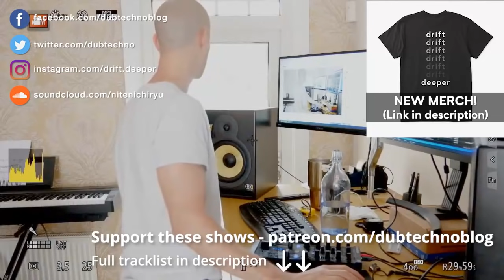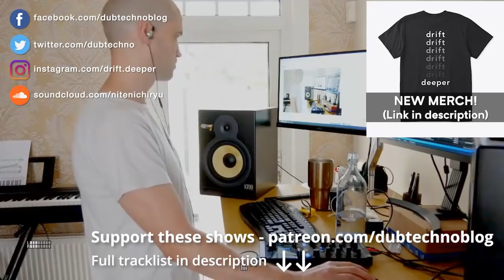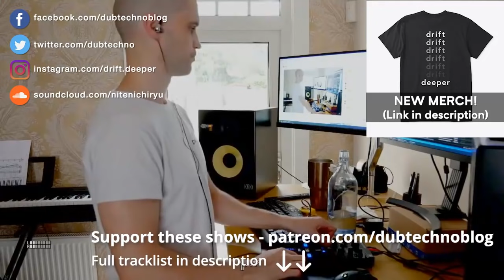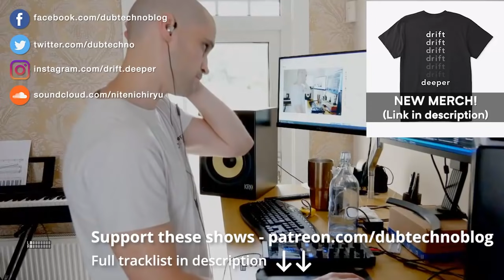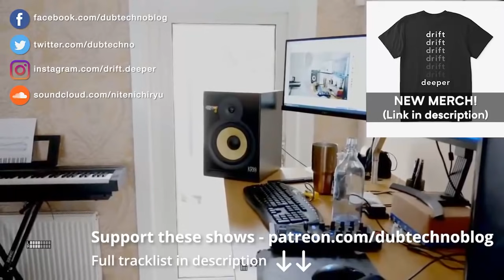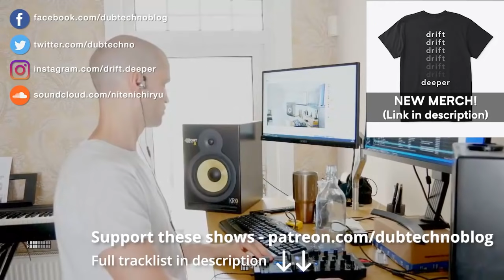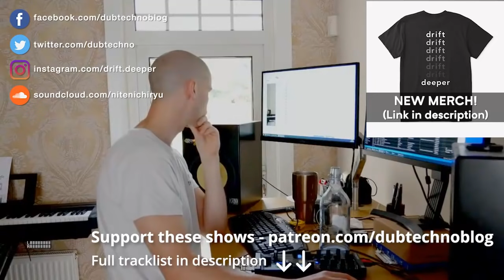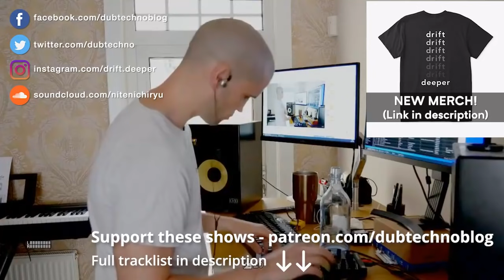Dub Techno Blog Show 165 - 23.08.20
These shows would not continue without the amazing support of my Patreons. You can support me and this show from just $1 per month.

0:00 - Waveform Transmission - B V3.2-3.4
3:55 - René Najera - Navigate
7:48 - Aura Minimum - Lake And Rain (Part II)
11:27 - Bruit Blanc - Plaisir
16:01 - Tim Kossmann - Home
21:48 - Marco Nega - In Your Arms (Immer.Chic's Spheric Dub)
26:08 - Hydergine - D2-Landscapes (Ft Audub)
29:52 - SB-SIX - Answers - Visit
34:49 - Sense - Peaceful Dub - Visit
41:57 - Mr. Cloudy & Gradient - Dub I
45:33 - DeepWarmth - The Mask of Night
52:00 - Sraunus - Mėlynas - Visit
56:13 - Kontinum & Mechanist - Gliss - Visit
1:01:24 - Elias. (DE) - Involved - Visit
1:05:57 - Trudge - Lipsync - Visit
1:10:22 - Hydergine - C2-Retrofitted Future
1:14:29 - Etzu Mahkayah - Pass It (Anas M Remix) [MixCult Records]
1:18:07 - Voiski - Reaffirming Eternity
1:21:43 - Wormhole Hitchhiker - Flux
1:27:39 - Daniel[i] & Purl - Tesseract III
1:32:31 - Purl - Shatter - Visit
1:36:55 - Aura Minimum - Null Lines (Edit)
1:41:12 - SB-SIX - Black Flowers - Visit
1:44:17 - 36 - Eleventh Sequence
1:46:57 - Dawn Chorus and the Infallible Sea - Passé Tranquille
1:49:52 - Slow Dancing Society & zakè - Nadir
1:54:47 - Waveform Transmission - BV 3.2-3.4
1:59:04 - Pruski - Skylights
2:03:29 - Sci-Clone - Lucid
2:09:03 - Hidden Agenda - On The Roof
2:14:42 - Ken Ishii - Stretch (Shogun Remix)

▬ Gear ▬
→ KRK MONITOR SPEAKERS - (US) | (UK)
→ TRAKTOR MIXER - (US) | (UK)
→ ABLETON LIVE 10 - (US) | (UK)

Drift Deeper Youtube Channel was setup to promote and help people discover deep electronic music. If you would like your work to be removed from this channel please let me know and I will do so immediately.